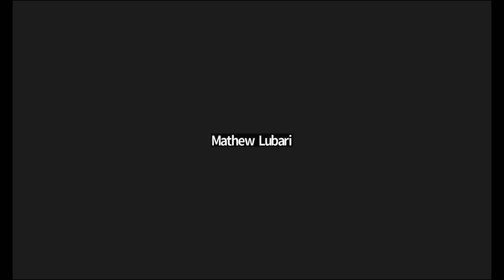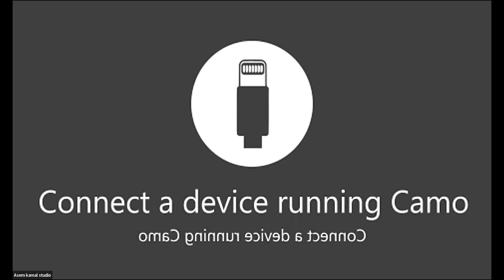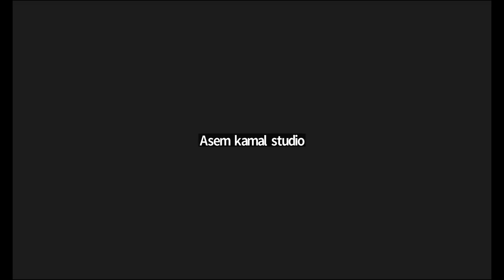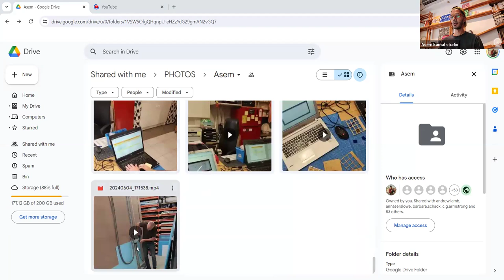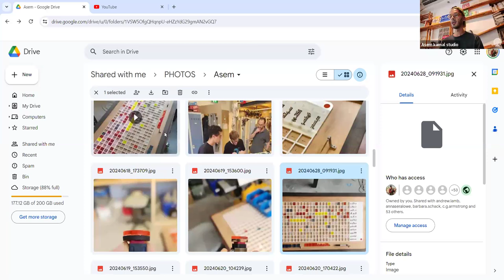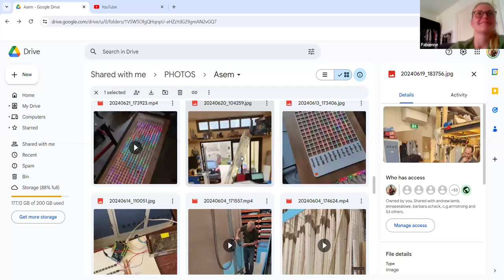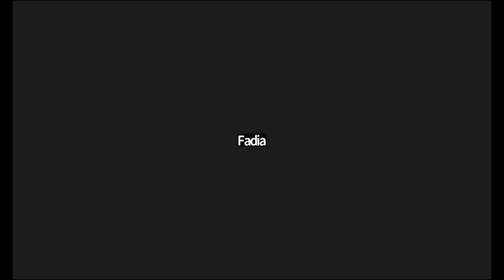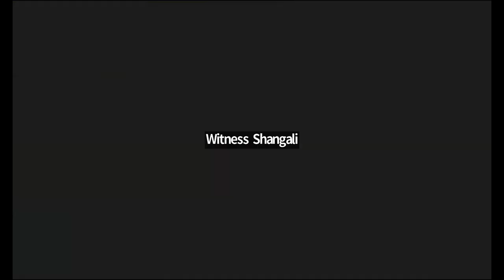Community Call - mAkE x GIG | First Makers in Residency (MiR24) Online Gathering I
Fabienne from Green Tech Capital discussed the Makers in Residency (MiR24) initiative, which brought African makers to Europe for skill development and collaboration. Witness and Assem, makers from Tanzania and Egypt, emphasized the importance of using local materials and building relationships within the maker community.

The first MiR24 Online Gathering highlighted community and collaboration, with participants discussing networking opportunities and potential expansion of the program. The call ended with an announcement of future discussions and gratitude to all participants, underscoring the MiR24 program's potential for growth and collaboration in the maker ecosystem.